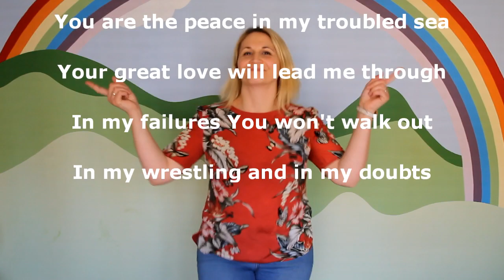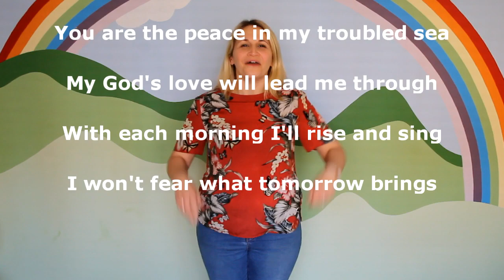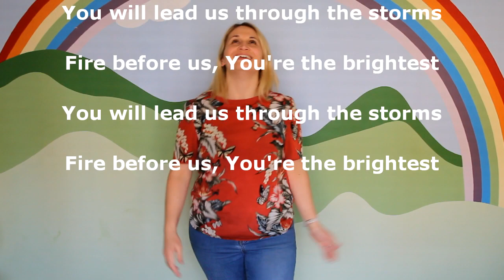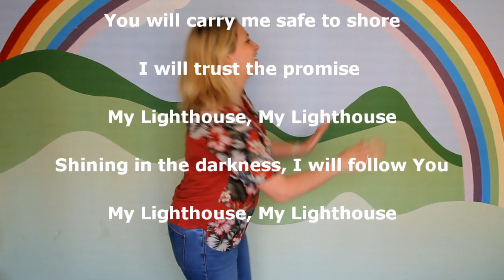Jesus calms the storm - children's story and activities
I pray that this re-telling with craft activities and song might bring some hope to all of the amazing little ones whose lives are currently turned upside down and who are feeling unsettled or anxious.
Aimed at children and young people and their families.